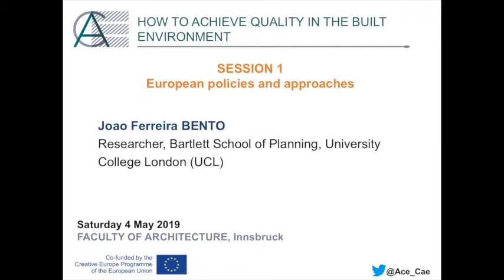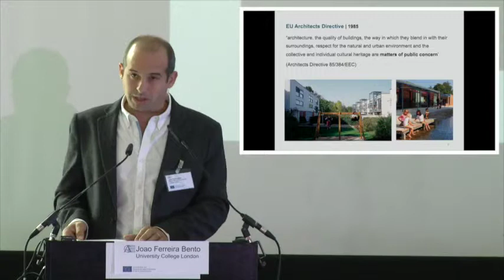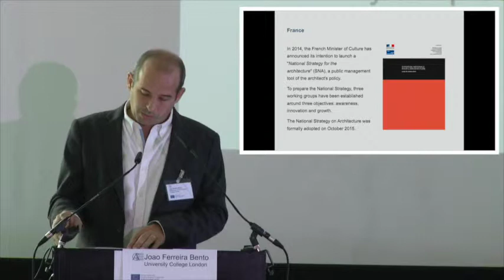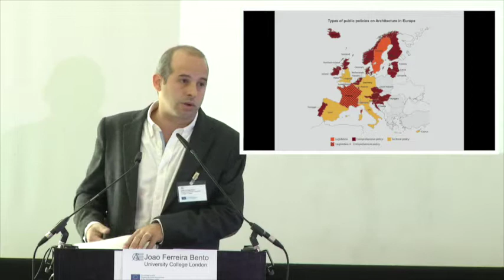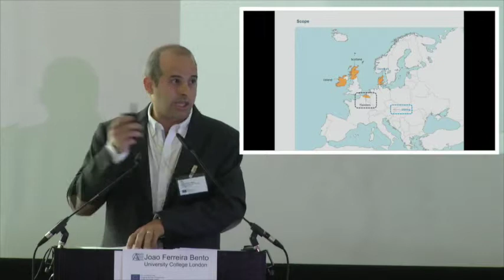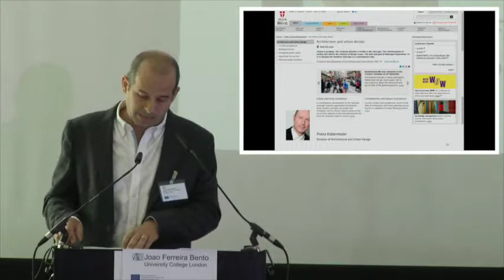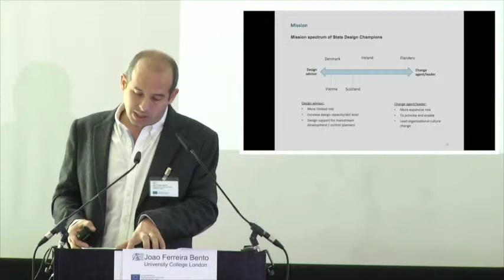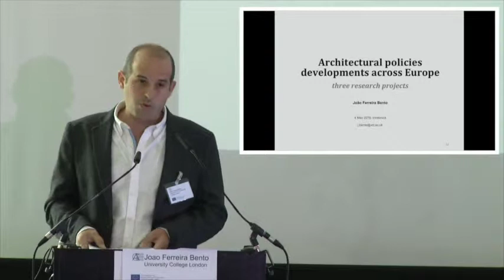Session 1: Joao Ferreira BENTO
Conference: How to achieve Quality in the Built Environment

Conference organised by the Architects' Council of Europe (ACE) on 4 May 2019 in Innsbruck (Austria).

With the support of the Creative Europe Programme of the European Union.